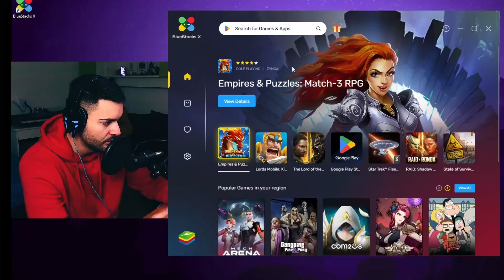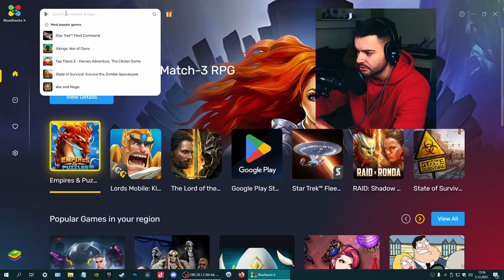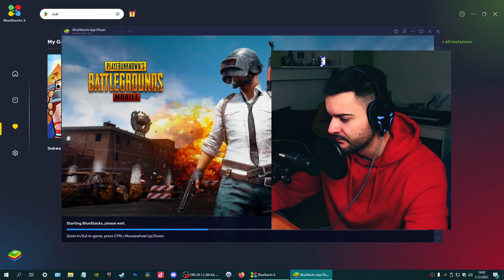KAKO igrati igrice s MOBITELA na PC?